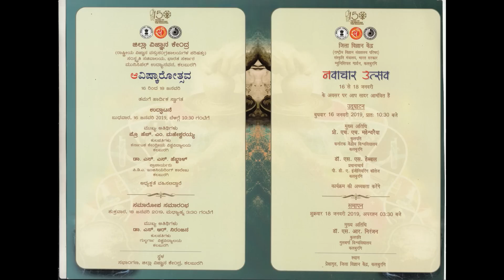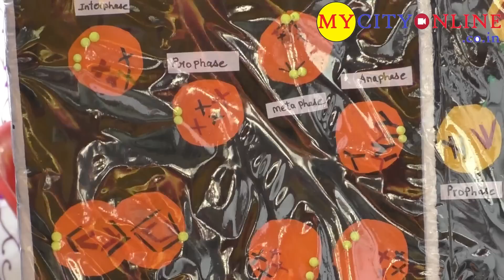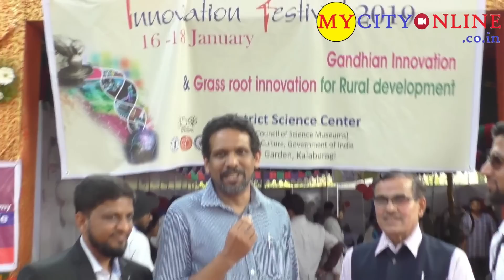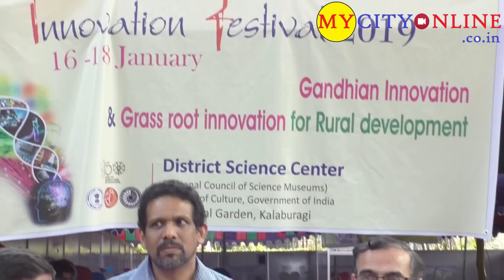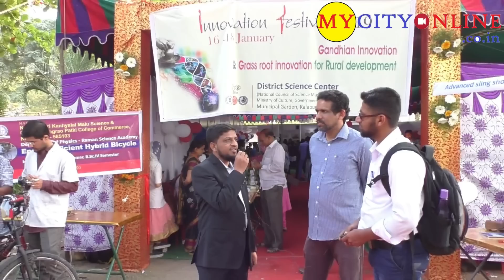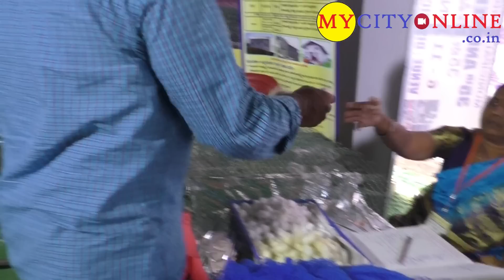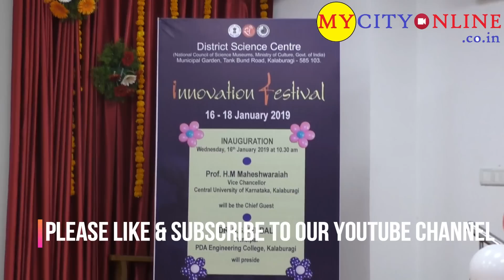Innovation Festival 2019 started today at District Science Centre, Kalaburagi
District Science Centre, Kalaburagi organised the "Innovation Festival 2019" which will be exhibited for 3 days i.e. 16th, 17th and 18th January 2019.

Prof. H.M. Maheshwaraiah, Vice Chancellor of Central University of Karnataka inaugurated the event.

The event is being presided by Dr. S.S.Hebbal, Principal of PDA Engineering College, Kalaburagi.

Dr. S.R. Niranjana will be the Chief Guest of the Valediction program which will going to be be held on 18th January 2019.

Also present in the event were:
1) Sri Shajoo Bhaskaran, Cureator Vishveshwarayya Museum Bangalore.

2) Sri C. N Lakshminarayana District Scicence Center Officer, Kalaburagi

3) Er Zameer Ahmed (B.E., M-Tech USA)
Expert Panel Committee Member,
District Science Centre, Kalaburagi.
And
President & Founder,
INNOVATIVE INTERNATIONAL SCHOOL,
Kalaburagi.

All people of Kalaburagi (Gulbarga) are invited to attend the event.

37 Projects out of 140 Projects are being exhibited by Students of different Schools of Kalaburagi.

So come and encourage the students.